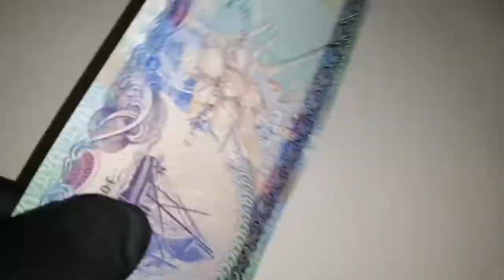Maldives five fufiyaa 2011 Maldives belle monnaie عمله المالديف الجميله ٢٠١١